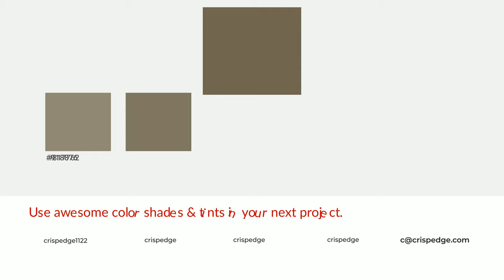Shades & Tints of Adventurer color 72664f A Cool Yellow color 655a46 584f3d #817762 #918876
Shades of Adventurer color 72664f Cool Shades of Adventurer color with Yellow hue for your project!

Shades
Hex 655a46

Tints
Hex 817762